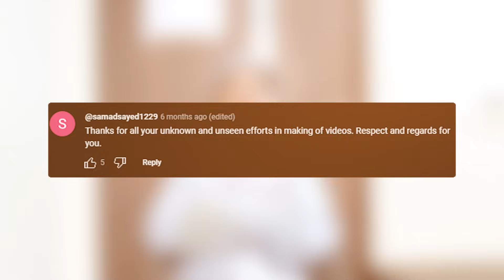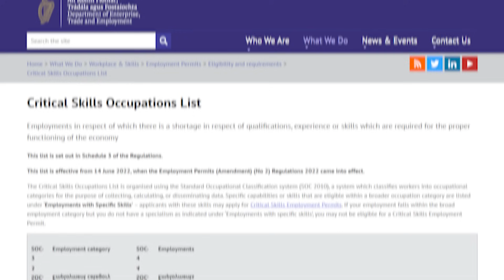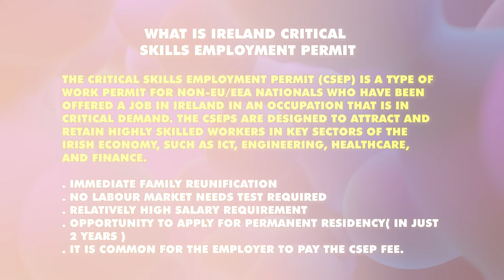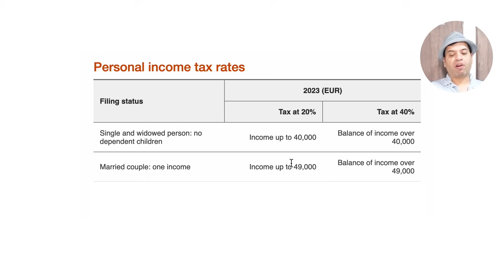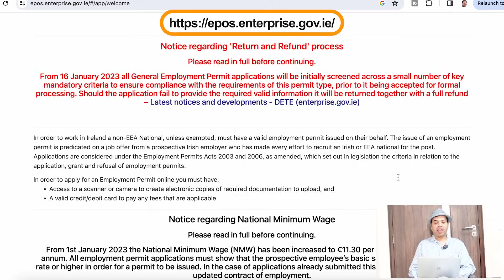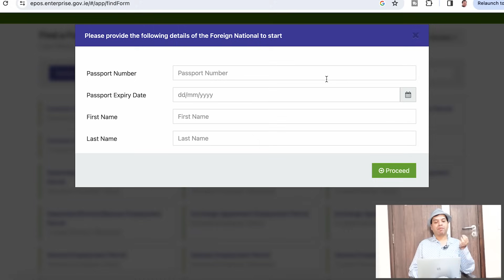Ireland Work Permit 2023 | Sponsor your own Ireland Work Permit 2023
In this video,  We will Talk about Ireland Work Permit 2023 | Sponsor your own Ireland Work Permit 2023 | Ireland Work Permit 2023

Or
flywithgarry@okaxis